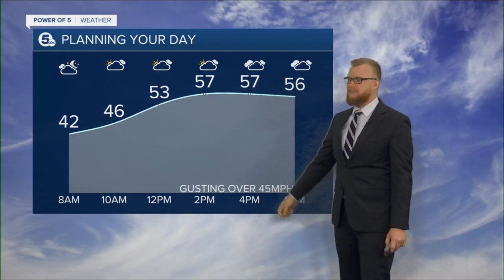News 5 Cleveland WEWS Latest Headlines | February 16, 7am